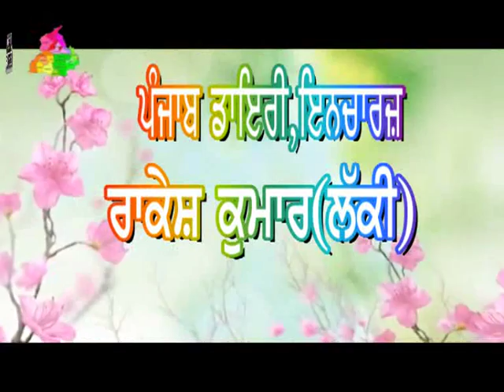50812 5 2015 Bhog S jageer Singh Pind Wadale Near majitha A S R